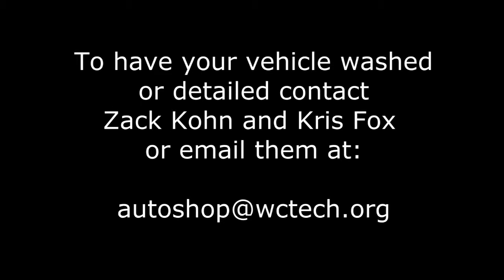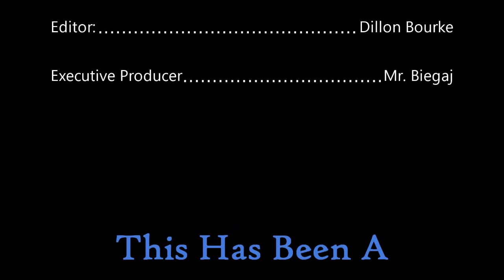knightline news 5.7.15